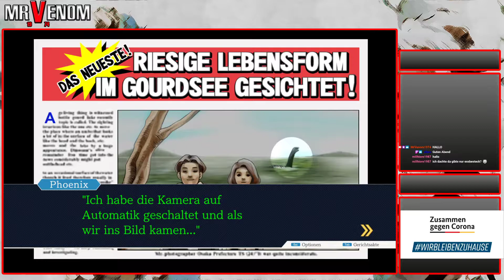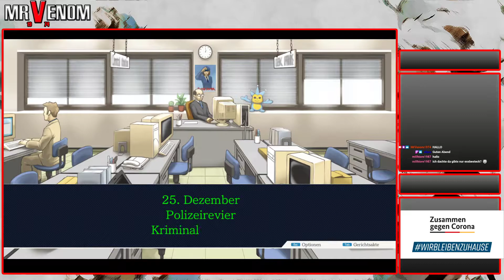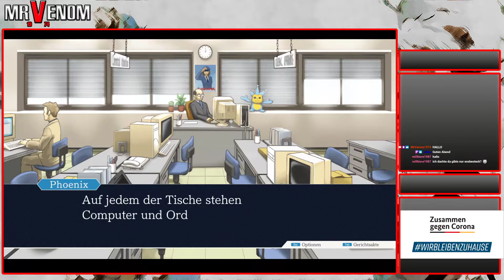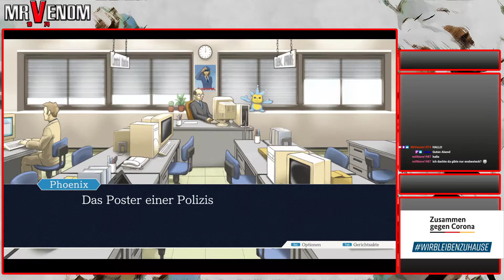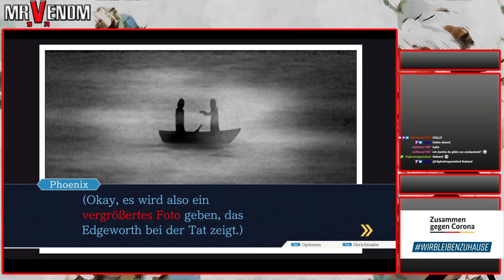26 - Santa Butz | Let's Play Phoenix Wright: Ace Attorney Trilogy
Game 1 - Ace Attorney
Fall 4 - Adieu und Wandel
Tag 1

Entwickler: Capcom
Publisher: Capcom
Erschienen: 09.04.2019 (deutsche Fassung deutlich später!)
Plattform: PC / Steam
Typ: Visual Novel / Adventure